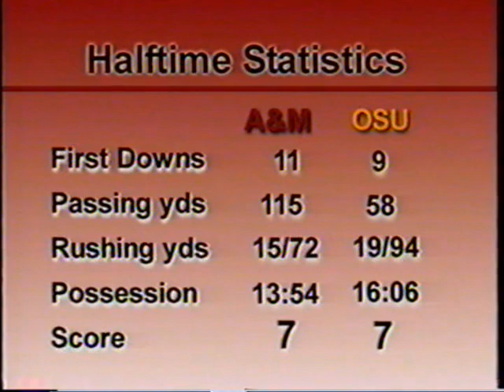2000: #24 Texas A&M @ Oklahoma State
11/4/2000: #24 Texas A&M @ Oklahoma State
Texas A&M: 21 | OSU: 16